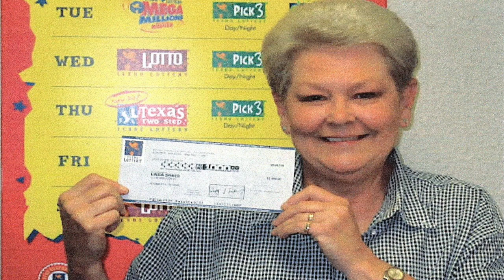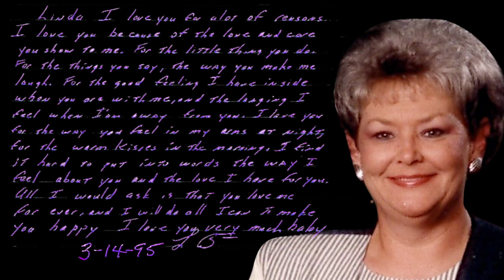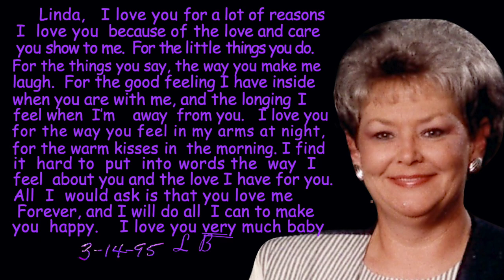Linda Spikes Memorial Picture Video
Linda Spikes 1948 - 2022 presented at Cowboy Church Henrietta, TX on March 12, 2022.